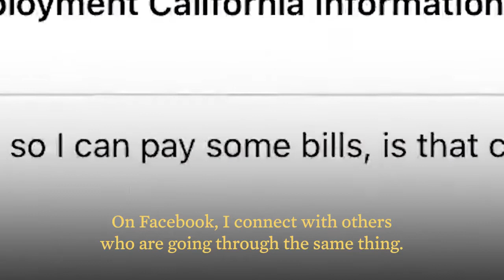President Joe Biden A Weekly Conversation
A Weekly Conversation: On the Line With Michele
Last year, Michele lost her job because of the pandemic. I recently gave her a call to hear her story and discuss how my American Rescue Plan will help families like hers.